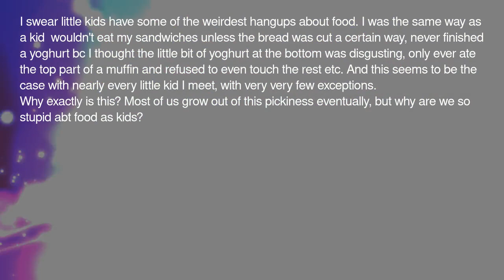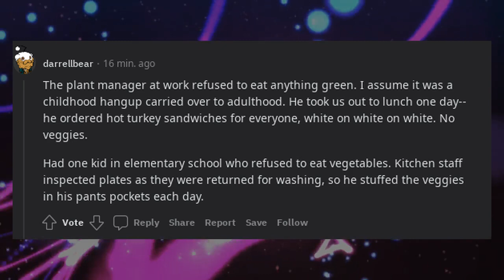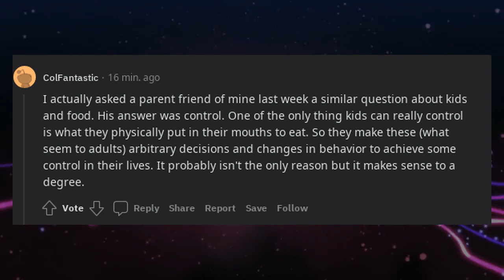Explain Why Are Little Kids Always So Weird With Food? Do They Not Enjoin and Hate Eating Food?